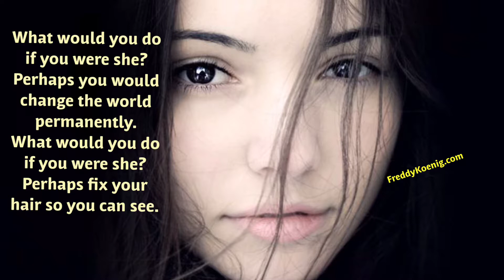What Would You Do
Fred Koenig Texas Songwriter